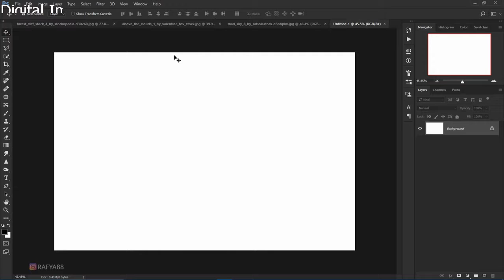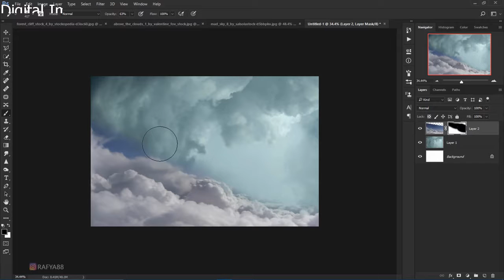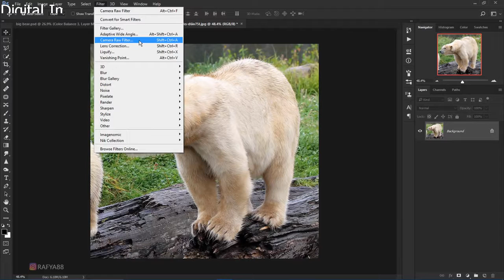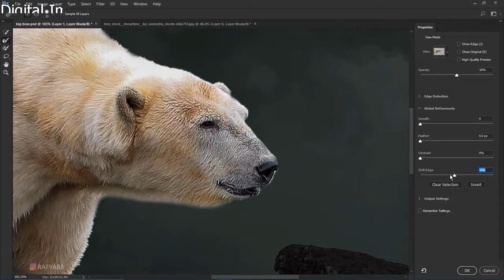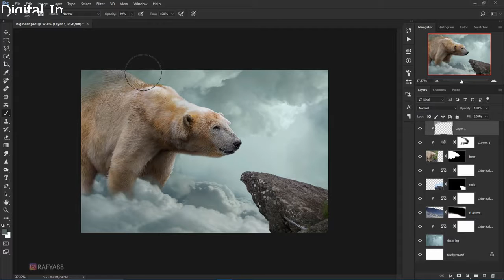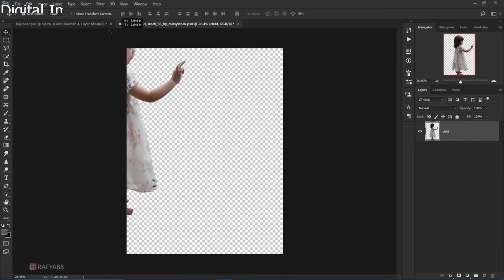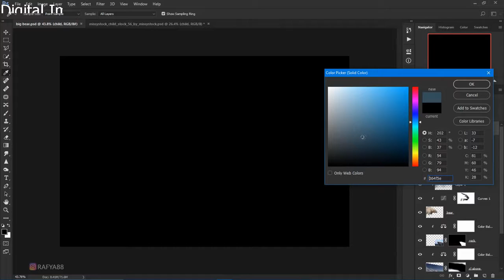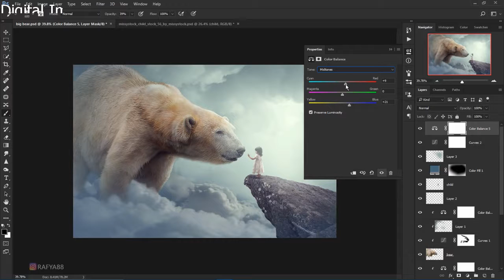Big Bear Photoshop Manipulation Tutorial